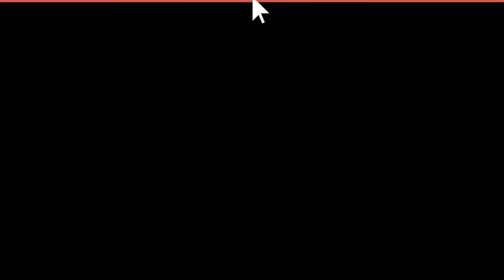Gianni Vezzosi - Una vita ... una storia ( Full Album )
01. La signora vestita di nero      00:10
02. Quella solita fermata           05:33
03. Tutta 'a vita cu' tte           09:07
04. Me fatto prigioniero            12:34
05. Si ce 'ncuntrammo               15:40
06. L'amica del cuore               18:49
07. Tutte 'e mumente                22:33
08. A quest'ora di notte            26:57
09. Attimo fuggente                 30:20
10. Pe 'na svedese                  34:12